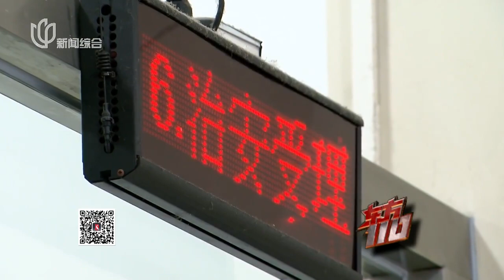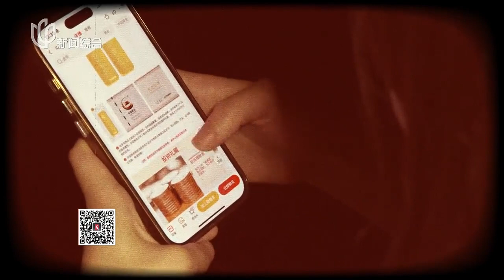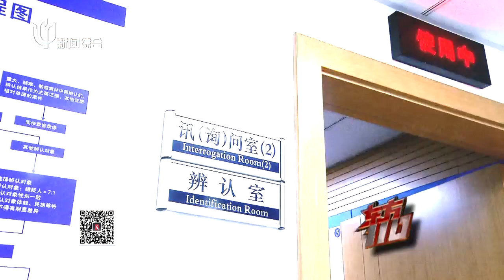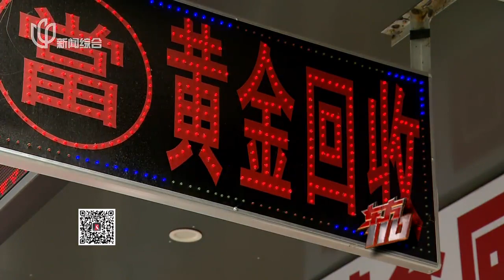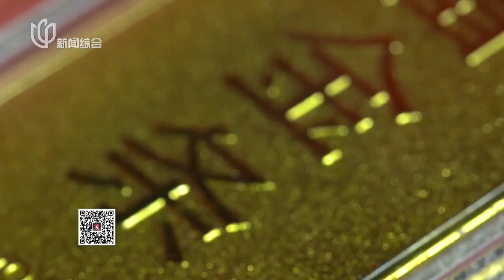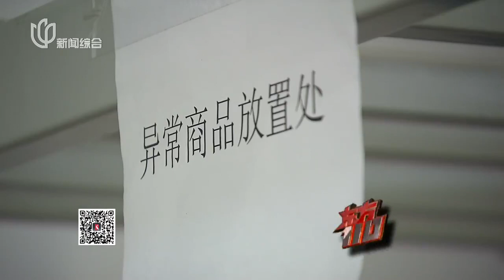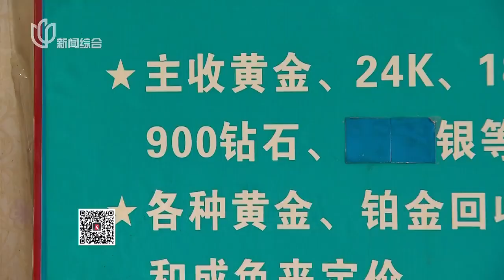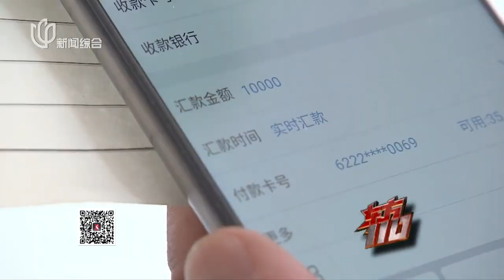黄金案中案：金条配送过程被调包，内外勾结疯狂作案！东方110 FULL